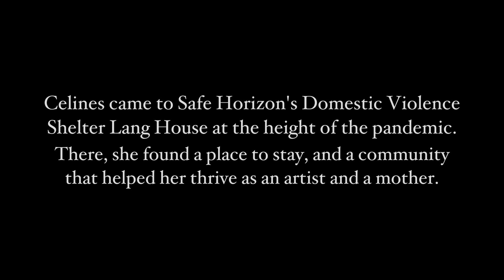Safe Horizon Beyond The Call - Celines & Advocates